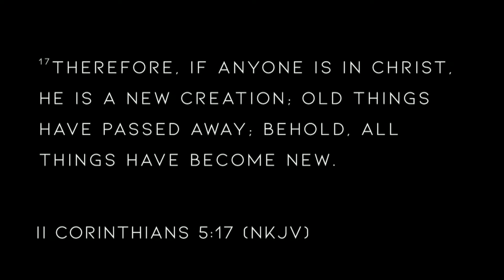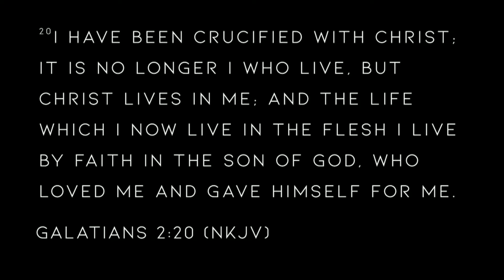The New Me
In this message, Pastor Brandon shares on the significance of water baptism for a believer in Jesus Christ!  Be encouraged as you watch today!